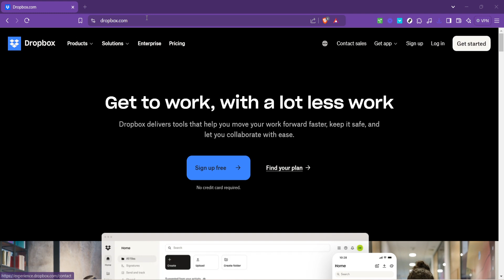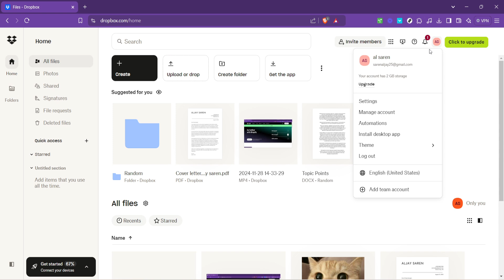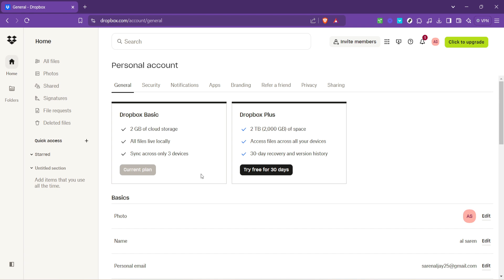How to Cancel Dropbox Subscription (Full 2024 Guide)